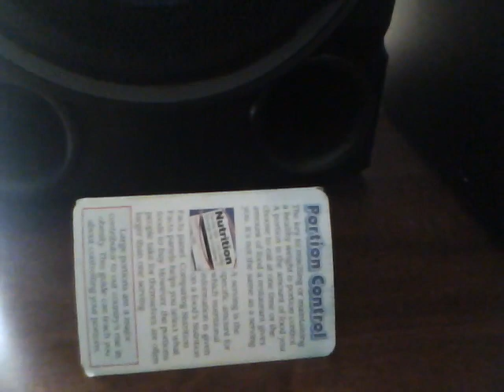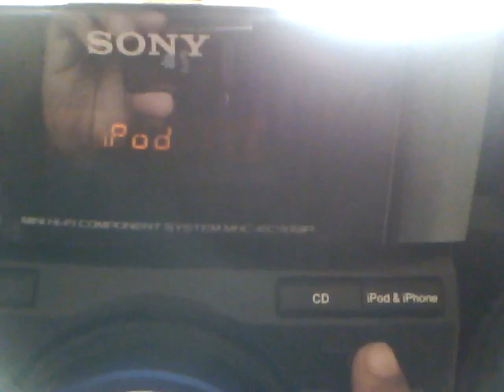Sony MHC-EC709iP Mini Hi-Fi Shelf System Test/Review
Sony MHC-EC709iP Mini Hi-Fi Shelf System for iPod and iPhone